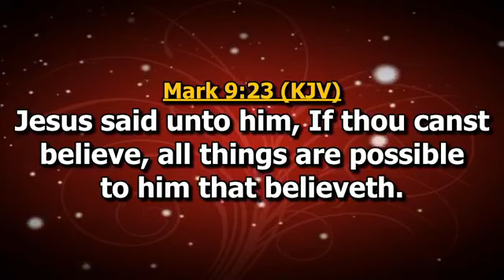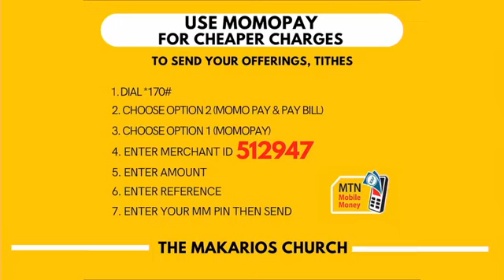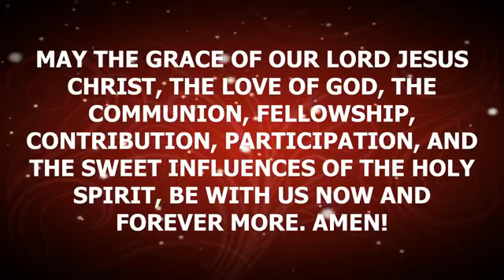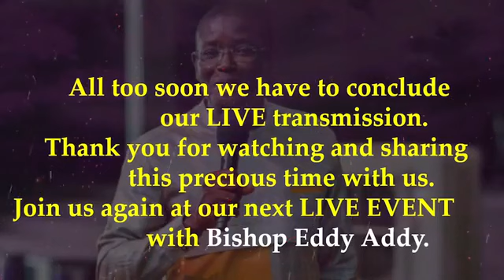WOOOW WHAT A MESSAGE! BISHOP EDDY ADDY IS PROBABLY PREACHING ABOUT THE FAITH SECRETS PART 3